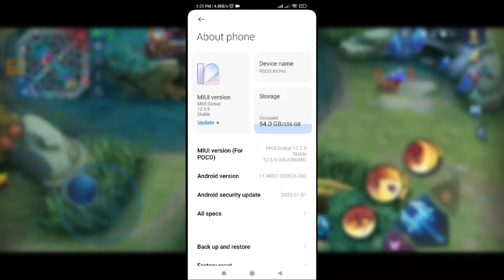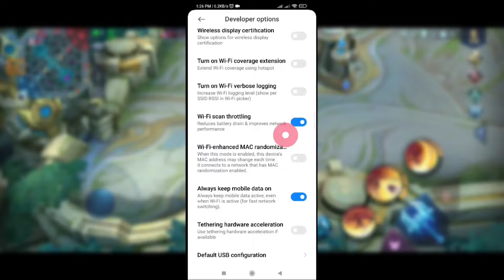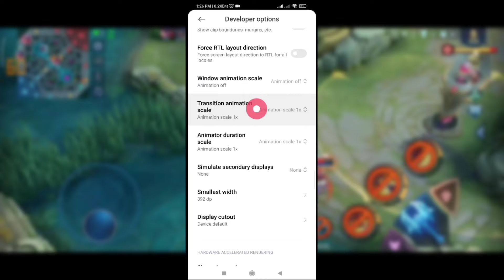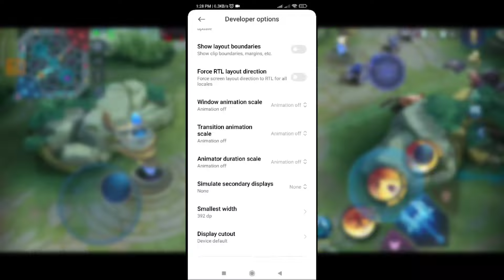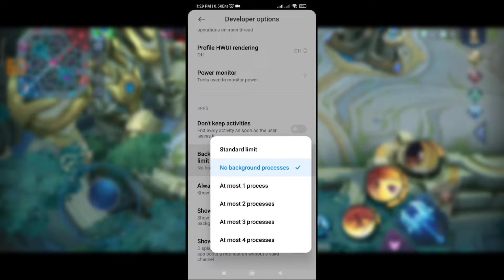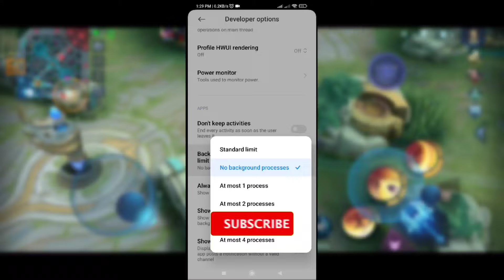HIDDEN PHONE SETTINGS!! Turn On This Setting To Remove LAG and FPS Drops | Best For Low-End Devices